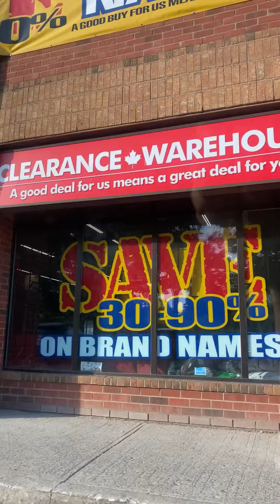Weekend vlog what I eat in a day